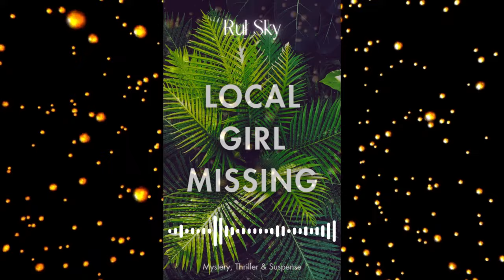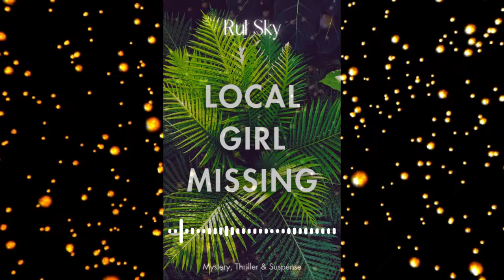Relaxing Bedtime Story with Fireflies & Crickets Sounds and Mystery Audiobook | Local Girl Missing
Due to various characteristics, listening to audiobooks with crickets and fireflies can help you sleep:

1. Natural Ambiance: Crickets chirping and fireflies buzzing create a peaceful outside atmosphere. Nature helps people relax and fall asleep.

2. Calming Effect: Crickets and fireflies' rhythmic chirping and buzzing calm many individuals. These noises are linked with balmy summer evenings and might induce relaxation by evoking warmth and contentment.

3. White Noise Properties: Crickets and fireflies can be white noise, like rain or fireplace crackling. White noise provides a continuous background sound that helps cover traffic and household disturbances that impair sleep.

4. Stress Reliever: Listening to crickets and fireflies while listening to an audiobook might help you put your mind at ease. Focusing on the narrative can help you forget your troubles and fall asleep.

5. Association and Routine: Listening to audiobooks with crickets and fireflies before bed helps train your brain to associate these activities with sleep. Over time, this association can tell your body to relax and rest.

6. Comfort and Familiarity: Crickets and fireflies bring back memories of summer nights outside. These soothing sounds and an intriguing audiobook can create a relaxing and sleep-inducing atmosphere.

As with any sleep aid, make sure the audiobook and ambient sounds are at a suitable volume to avoid sleep disturbances.